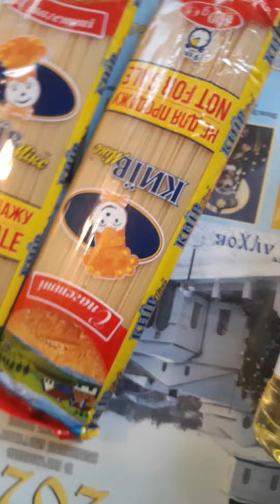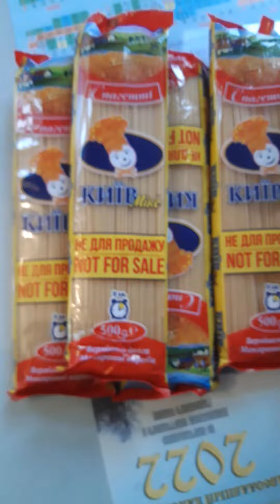Сегодня 17 ноября дали гуманитарную помощь на заводе. Зарплату не дают пока